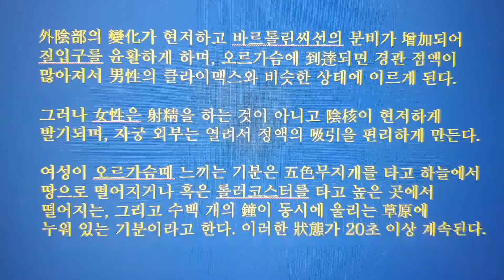👍👍 토막 常識 in 智識~~오르가슴(Orgasm) 에 이르는 瞬間, 女子는?? 👍👍👍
*구독*과  *좋아요*는  여러분의  사랑입니다.~~~
여러분의 자그만  사랑이 저에게는  크나큰  힘이  됩니다~~~